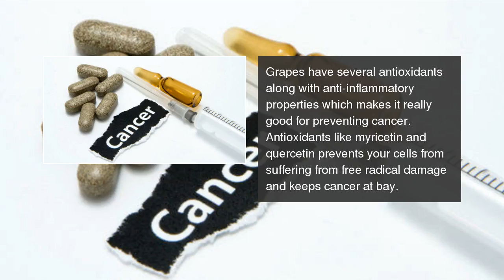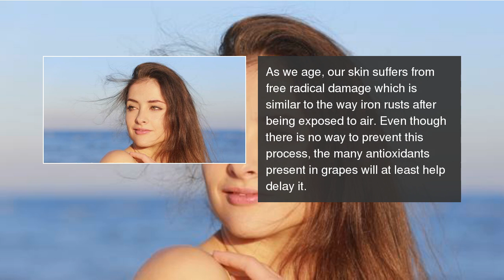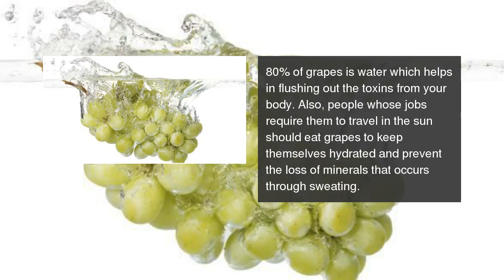8 amazing health benefits of grapes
Grapes are packed with vitamins and antioxidants that make it extremely healthy. Here are some reasons why you should include it in your diet. 8 amazing health benefits of grapes